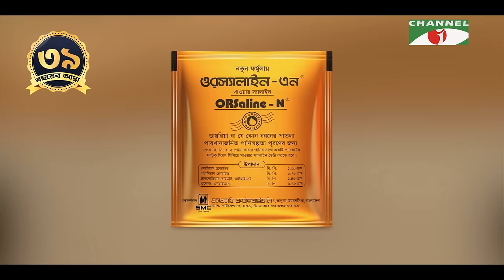১৩টি প্রশ্ন | পর্ব ২২২ | Rimu Roja Khandaker | Shahriar Nazim Joy | Channel i Shows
worldwide.